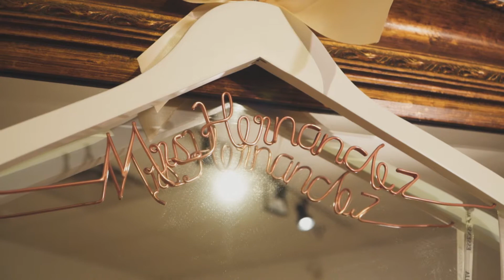Selene + Christian Wedding Film | The Event Factory | Town 'N' Country, FL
Filmed/Edited By:
Imani Lee
Imani Lee Creative